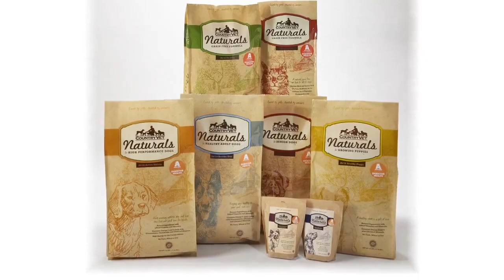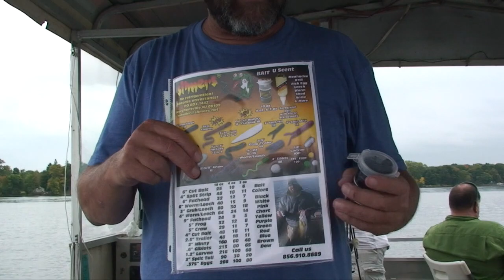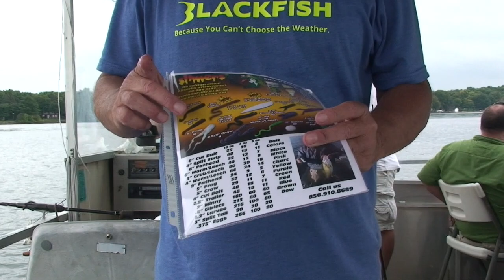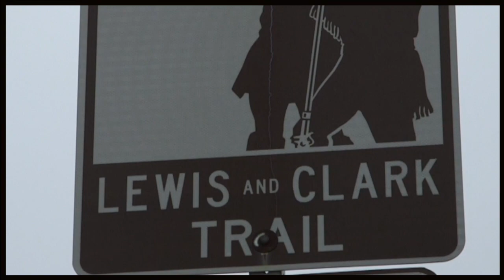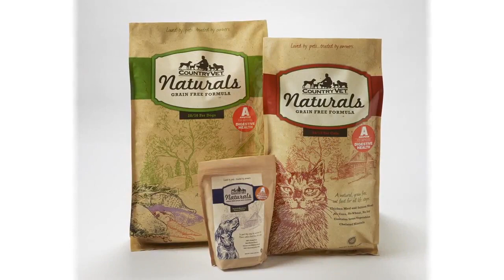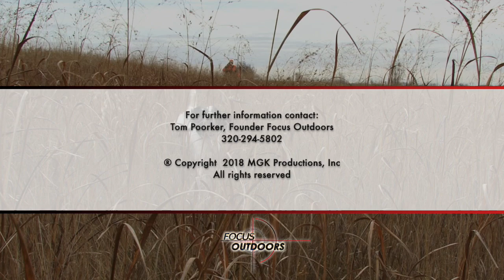S18 16 Dickies Launch Show